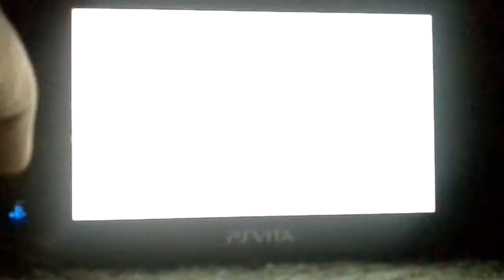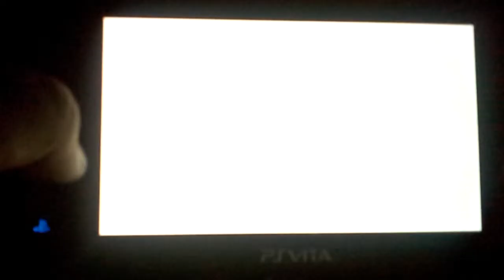Bigsky Infinity - PSVita!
Sry for the bad quality.     :(
Also, check out Battlecakesauce! He is my best friend ever!!!
peace out!